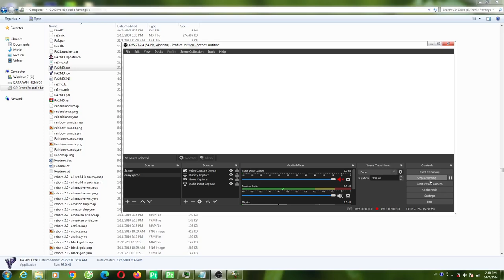Plants vs Zombies Hack 99 Super Strong Plants Heavy vs 99 Super Giga Gargantuar Part 034